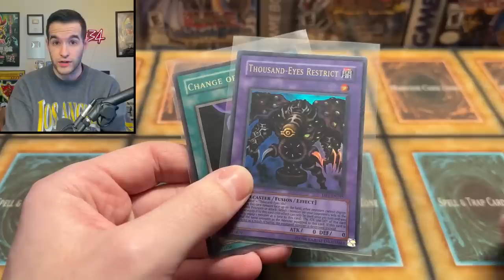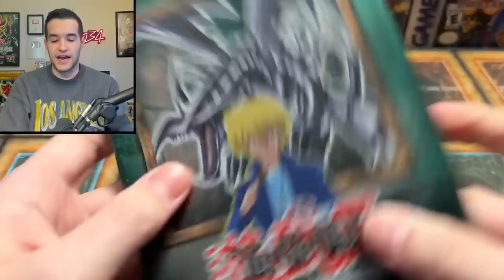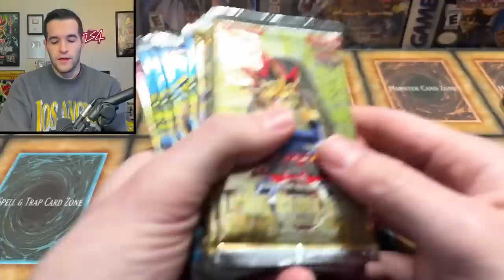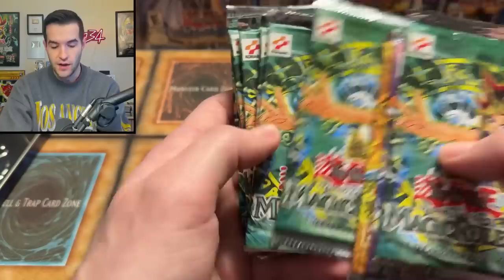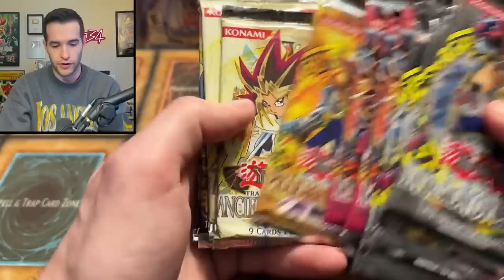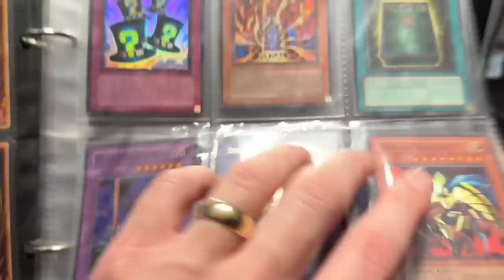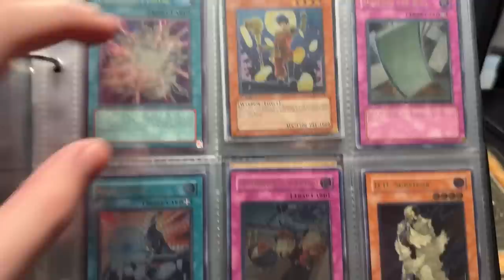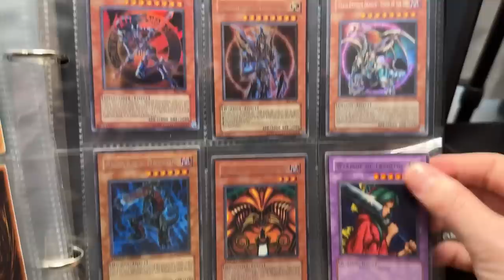EPIC Yugioh MYSTERY Collection Opening!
Get $15 FREE With Your First Purchase On Whatnot HERE! Bookmark My stream on Thursday, March 30th!

➤TCGPlayer Link!